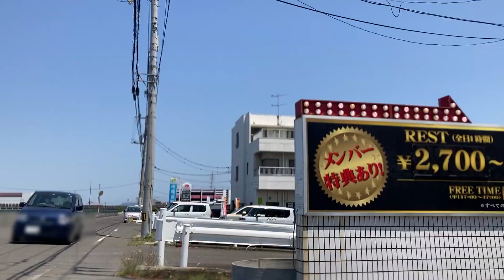香川県高松市木太町から（Ⅱ）「木太２（終り）とブレイキングダウン」、(Ⅱ) "Kita 2 (end) and Breaking Down" from Kita-cho, Takamatsu City